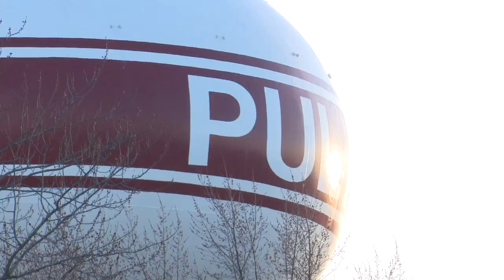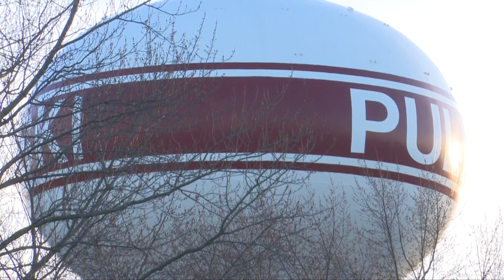Water bills could soon go up in Pulaski, neighboring village opposes current pipeline plan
The village of Pulaski plans to get off well water and build a pipeline to feed from Lake Michigan. Neighboring Howard is against Pulaski's plan to hook up in Hobart.